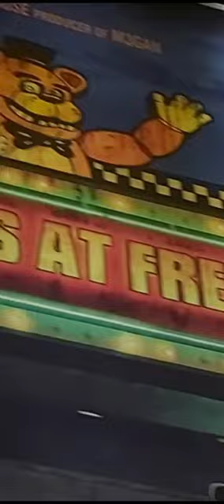habis nonton film five nights at freddy's di bioskop 🤩😍🦊🐰🐻🐥🐱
habis nonton film fivenightsatfreddy @Blumhouse @editgames4315